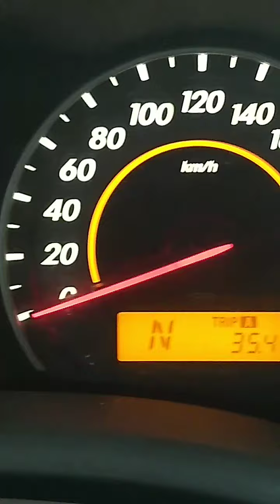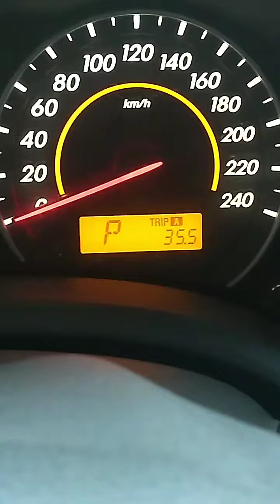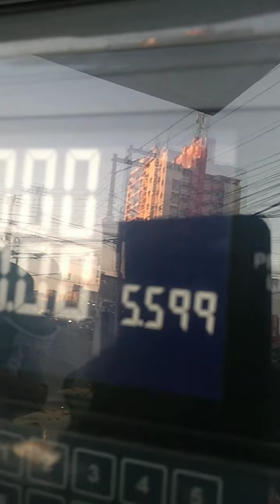Economia de combustível Corolla 1.8 2009 km2 teste de economia.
km2 economizador de combustível Corolla 1.8 2009